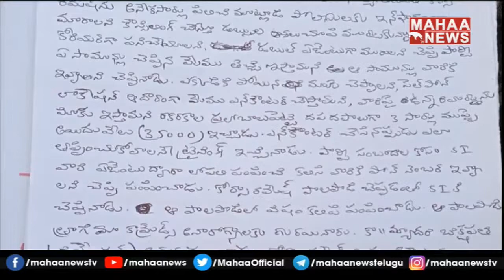అంబేడ్కర్ విగ్రహం ఏర్పాట్లకు దళితుల యత్నం: Attempt By Dalits To Arrange Ambedkar Statue | Mahaa News